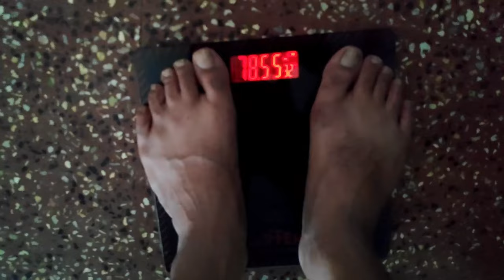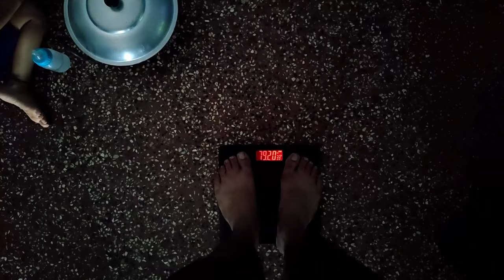I paid Rs. 5000/- to learn THIS Secret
In this video I reveal the Secret to lose weight weight easily without very heavy efforts. I have divided the whole video in 3 parts. Please watch whole video to get it.
Hoffen Weighing Scale
Apple Cider Viner + Green Coffee
Protein I Use
Camera I Use
Microphone I Use
Light Stand

SHOES
Puma Fury (Men)
Adidas OwnTheGame
Shoes Sparx Loafers(Women)

Check my Skipping Rope Collection
Weightloss Food for you?

Timeline
00:46:17 Calories Calculations
01:29:12 Exercise Starts Here
02:19:13 Exercise Routine
03:49:23 are you a Female?
04:08:07 Cardio good or bad
05:37:09 Secret that nobody tells
06:26:17 Secret Weapon